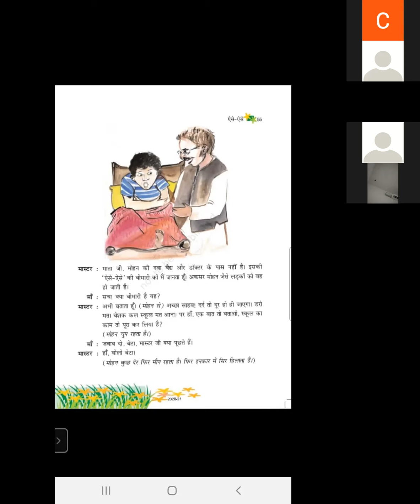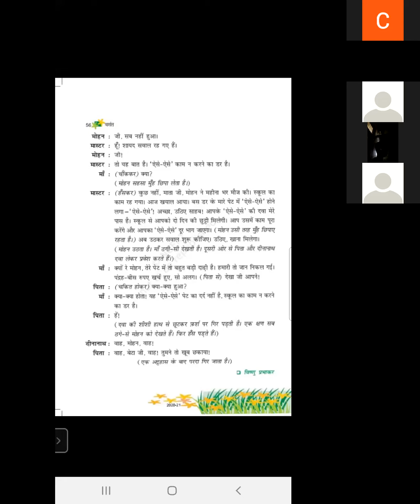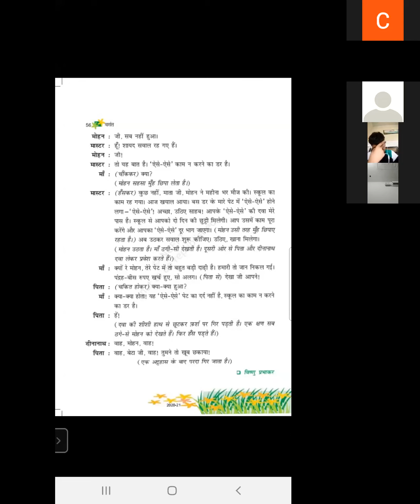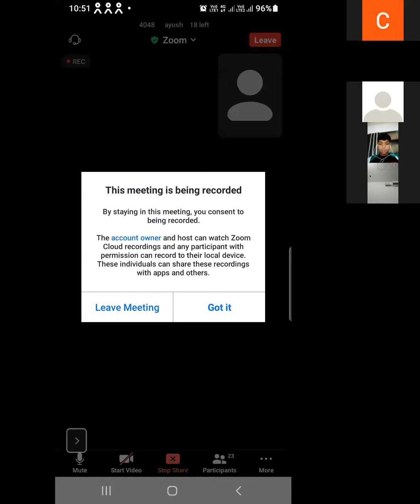TCS CLASS VI HINDI